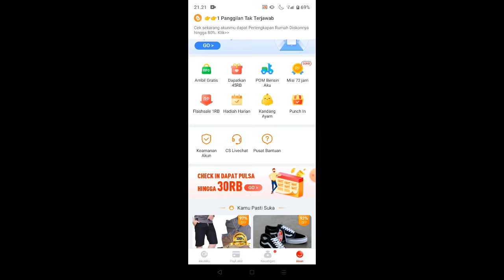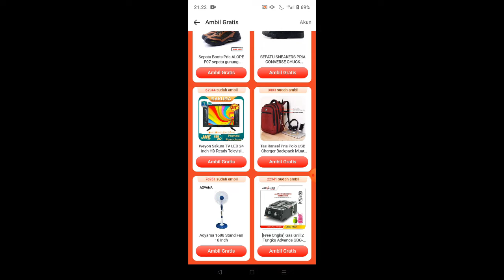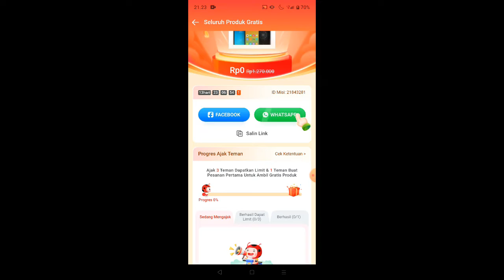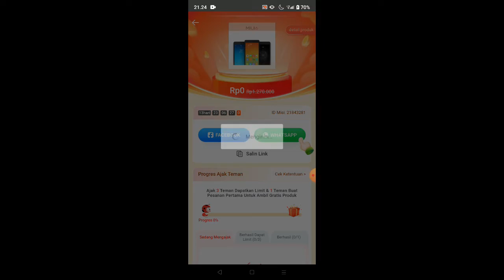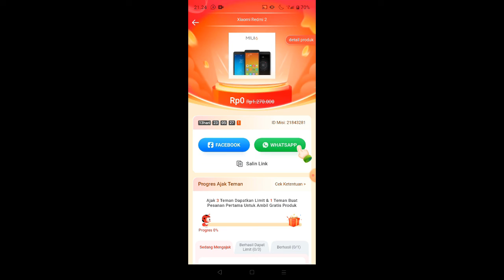CARA DAPAT GADGET GRATIS DI AKULAKU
Langsung aja kalau mau dapetin gadget gratis di Akulaku, klik link di bawah ini ya ges ya: